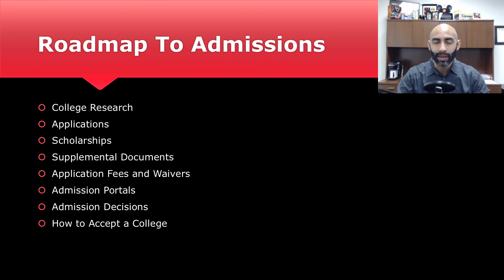College 101 Series Announcement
Class of 2019 - Beginning March 9th Mr. Hernandez will post a short video on how to prepare for college applications.

Videos will be posted each Friday and will cover:
-College Research
-Applications
-Scholarships
-Submitting Documents
-Application Waivers
-Admission Portals
-Accepting Colleges